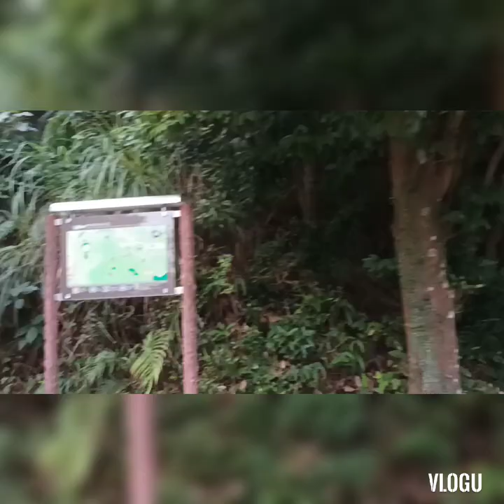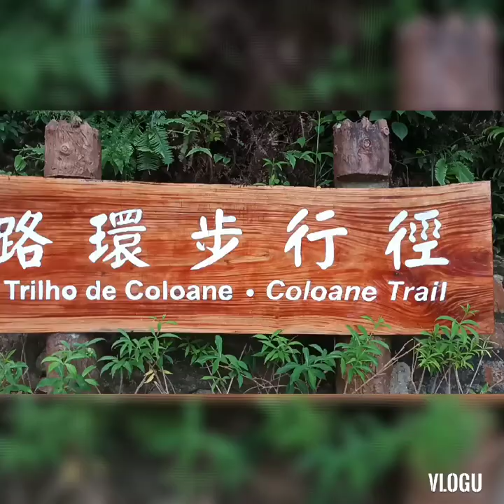Vlog #9:Coloane to hacsa trail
First Day Mandatory Holiday